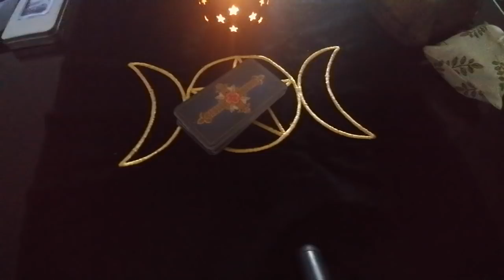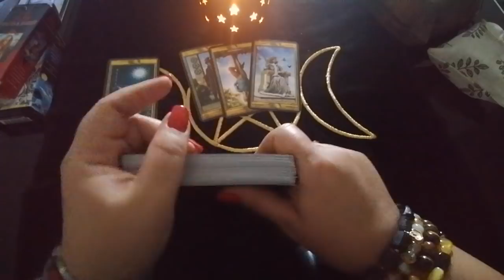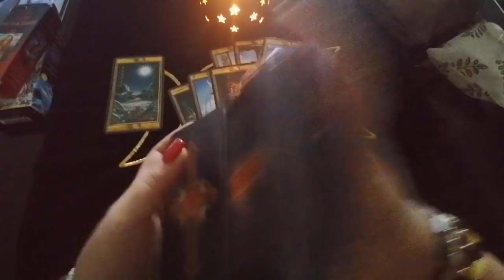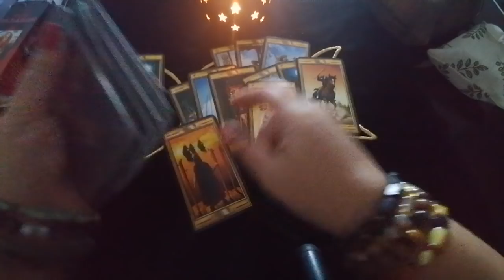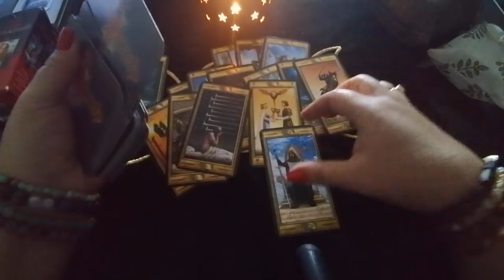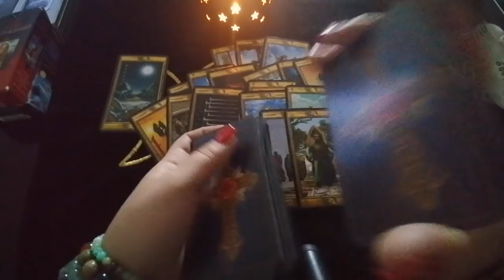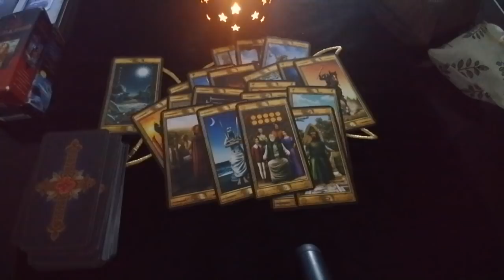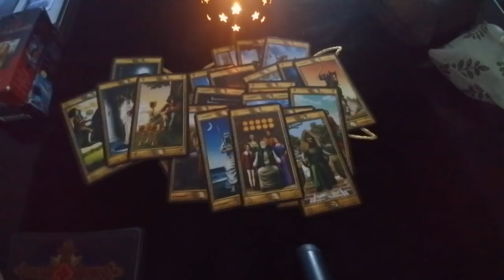✨კითხვის ნიშნები თქვენს ურთიერთობაში ✨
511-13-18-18 WhatsApp Viber პირადი გაშლისთვის